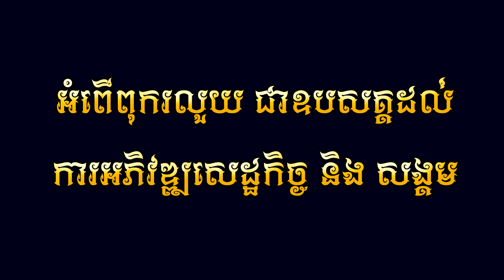មនុស្សដែលខ្ញុំស្រលាញ់សុទ្ឋតែម៉ាកៗហ្នឹង - លីនដា ( Music Video )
បទ : មនុស្សដែលខ្ញុំស្រលាញ់សុទ្ឋតែម៉ាកៗហ្នឹង
ដឹកនាំសម្តែង: Makara Cool
និពន្ធទំនុកច្រៀង និង Melody  : សុន រដ្ឋា
និពន្ធបទភ្លេង  : ឡុង គឹមលាង
ថតដោយ:  Makara Cool
កាត់តរូបភាព:  Makara Cool
ច្រៀងដោយ :  លីនដា
( Music Video )